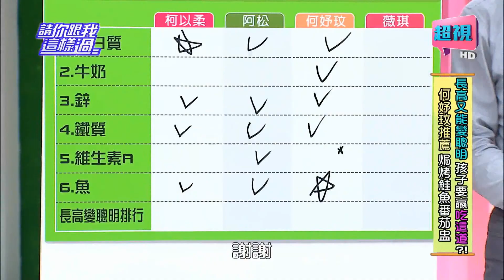請你跟我這樣過 什麼豪華食材來賓搶當家人? 何妤玟 柯以柔 0602 part4/5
來賓：何妤玟、柯以柔、薇琪、阿松
專家：小兒科醫師黃瑽寧、毒物科護理師譚敦慈
讓孩子高人一等！吃對營養不會錯！四位演藝圈的奶爸奶媽，將進行長高變聰明料理PK賽！首先是懷著第三胎的漂亮媽咪柯以柔，帶來【小魚乾燴豆腐】，甚麼營養能幫孩子大腦加分長高高？男人不能只剩一張嘴，旁白哥阿松教你利用簡單小道具，做出【超Q花式飯糰】，裡面放了甚麼讓孩子益智健腦very骨？擔心女兒長大變大摳呆的何妤玟，也帶來【焗烤鮭魚番茄盅】，除了包準孩子聰明長高不養胖，美味更讓現場驚呼「好好吃」！壓軸的薇琪準備超豪華食材要做【青醬海鮮麵】，1分鐘自製青醬，健康美味看得見，保證孩子吃了頭好壯壯精神好！最後看譚老師示範【櫻花蝦起司餅佐優格沙拉】，讓你的孩子贏在起跑點上！但最後誰才會是長高變聰明料理的冠軍？鎖定超視33頻道每晚八點由侯昌明黃文華主持的「請你跟我這樣過」。